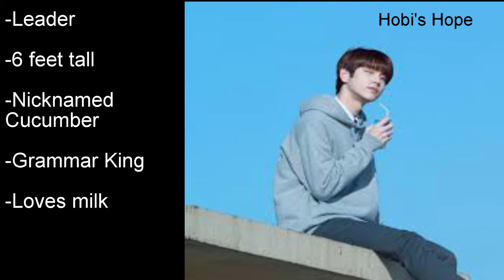A very late guide to TxT